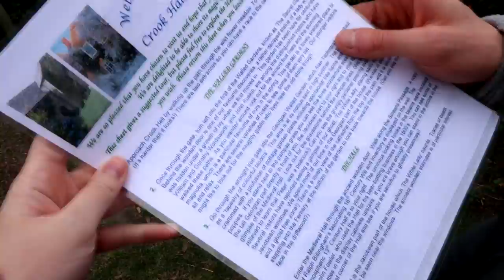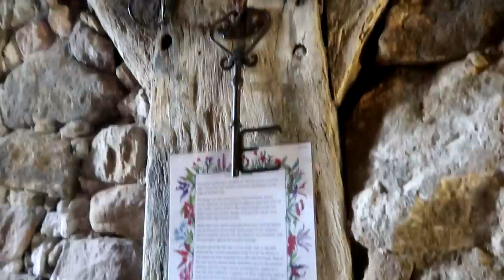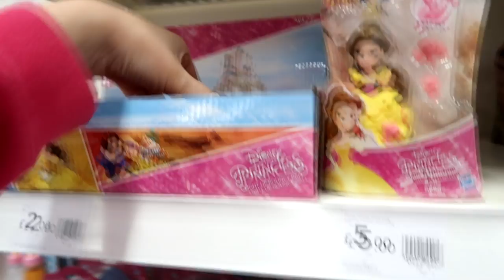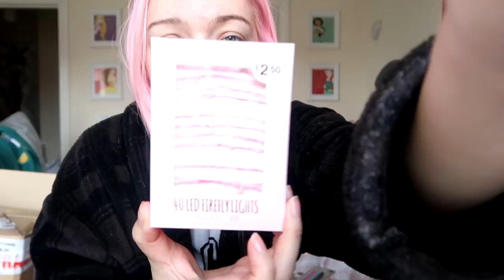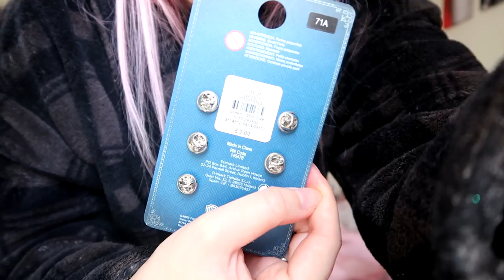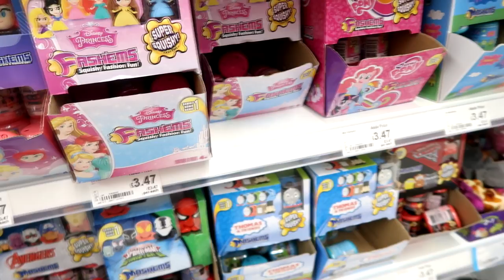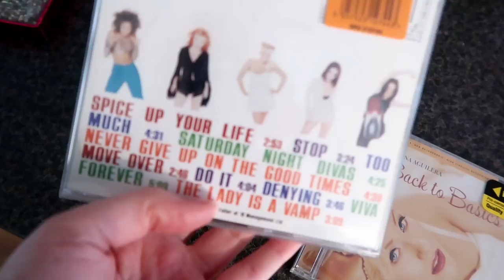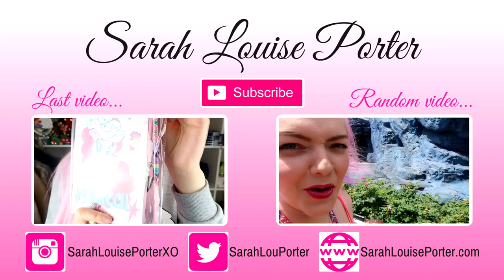Weekly Vlog #30 | Mini Primark Haul, a maze & starting my own brand!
Hi everyone! Welcome to my 30th weekly vlog! I recorded my life from 28th August to 3rd September and hopefully will continue to record weekly vlogs Monday to Sunday, uploading them every Monday!